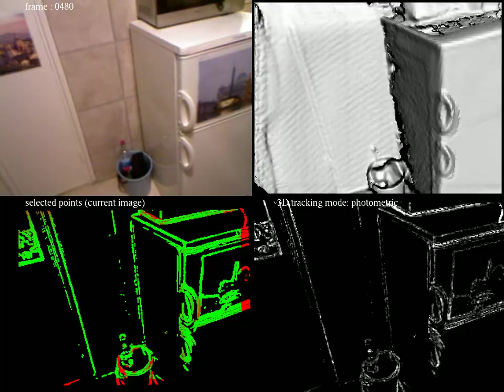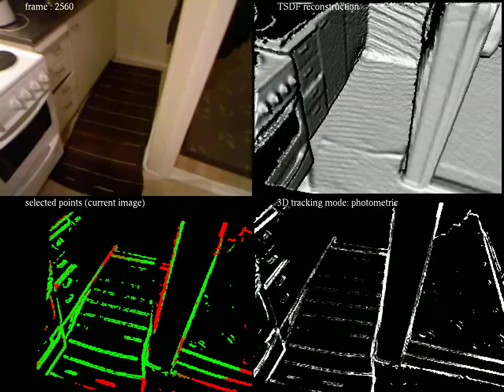rgb-d tracking and machine learning II : photometric